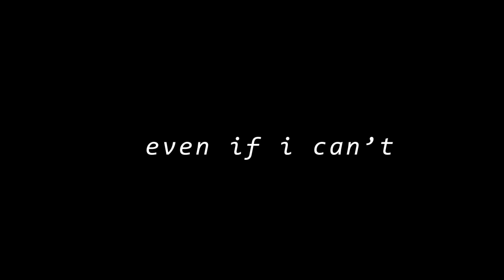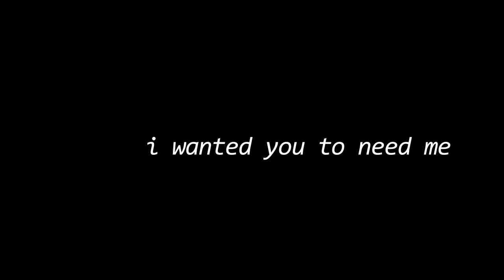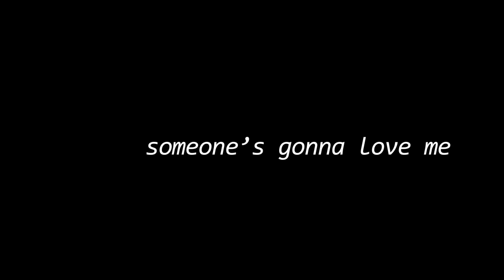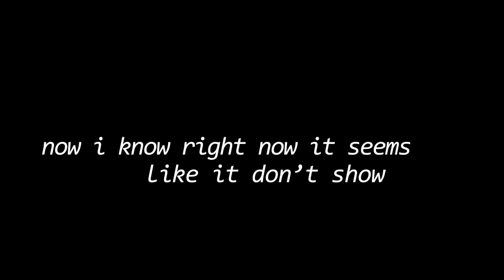someday - nina (leanne & naara)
produced by: Ashley Aunor (Cool Cat Ash)

better audio quality with headphones